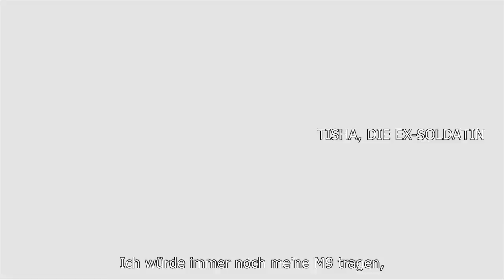Far Cry 3 co-operative multiplayer trailer